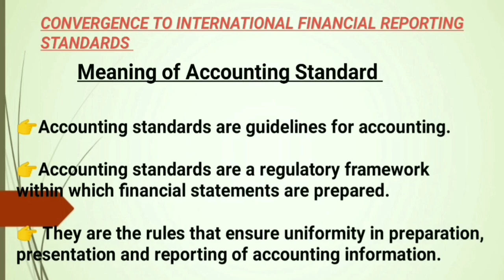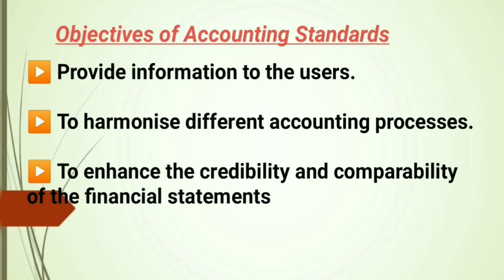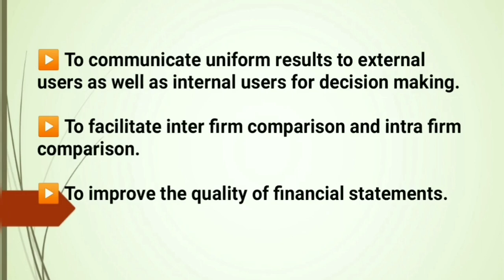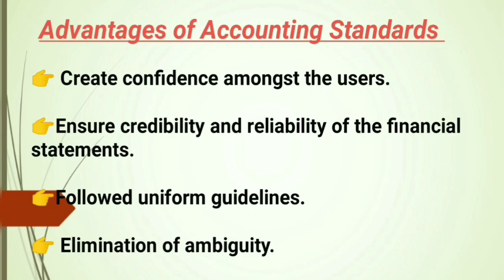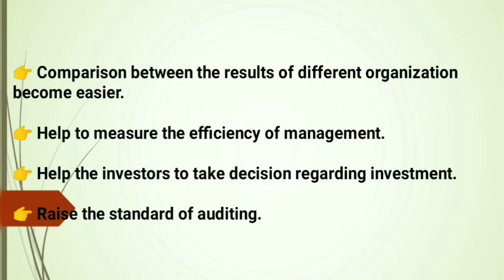B.Com. Financial Accounting & BBA Corporate Accounting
IFRS